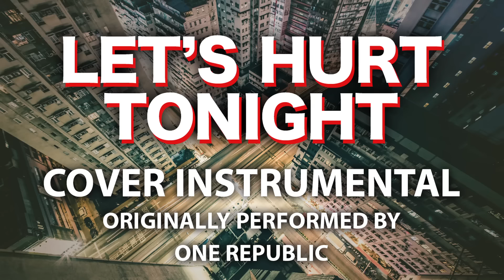Let's Hurt Tonight (Cover Instrumental) [In the Style of One Republic]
Best quality instrumental on the internet, period. Perfect for cover songs.